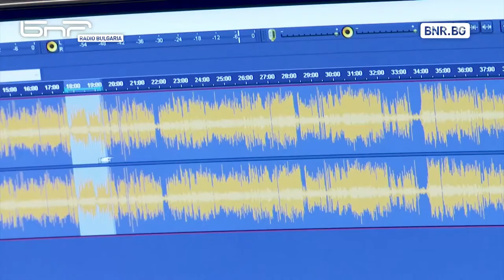Actualités de Bulgarie - La Radio nationale bulgare en langue française